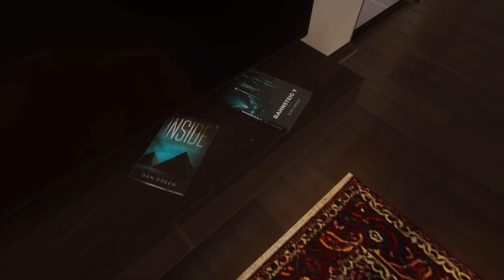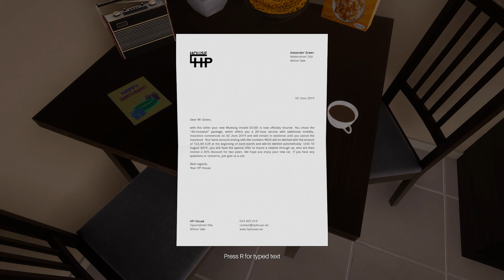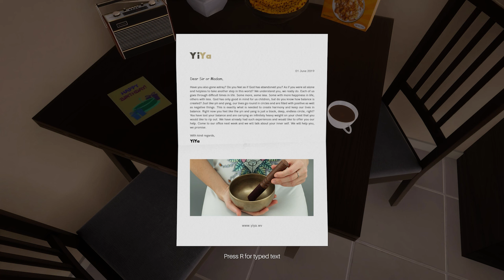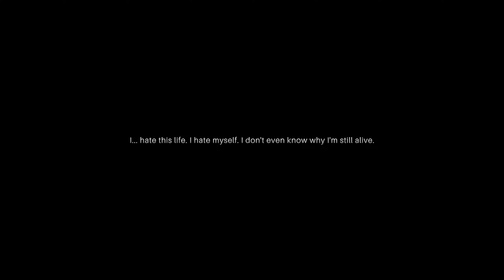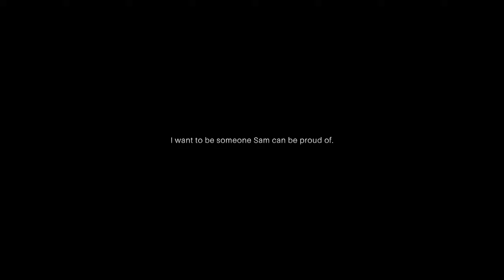Chasing My Sister Into The Sewer - Psych (Gameplay)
Hey! Welcome to chapter 3 of the game Psych, an indie psychological horror game. Chasing my sister into the sewer.. GREAT IDEA!

Want to support more?
♡ Super Thanks
Other Links & Socials
♡ Steam - TigerJelly